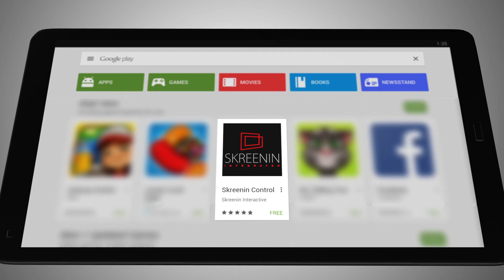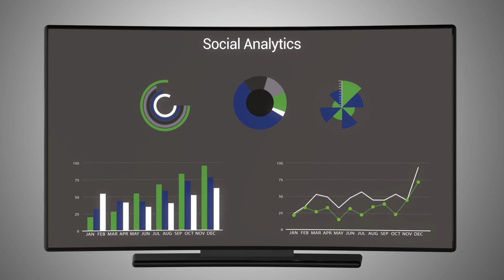Skreenin Digital Signage Software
Skreenin is a Display Platform that converts any big screen to an immersive and engaging experiential tool. It supports multiple apps including stock images and videos, Social Apps, Weather, Traffic, News, Sports, Zomato, Tripadvisor, blogfeeds, websites' live content; and many more!